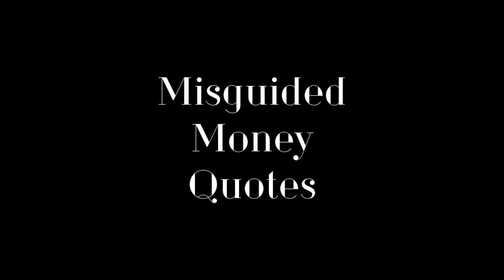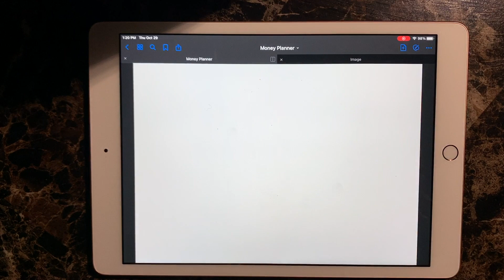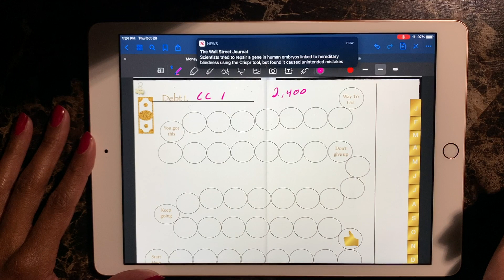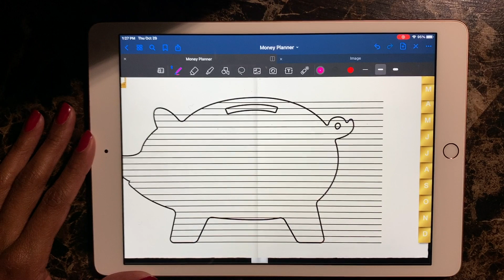A simple way to get your money right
I help women design the life of their dreams and create a personal money plan to support that life.  Fulfillment and Finances.

A Beautifully designed life starts with a great planner. Check out the Full Wealthy Life Digital Planner.  Sign-up and get a free Full Wealthy Life Digital three-month planner.

If you enjoy the planner, check out the Full Wealthy Life Digital Shop for more digital planners and calendars.

I am not a financial advisor.  I share information in hopes that it will point people to financial responsibility, freedom, independence, and abundance.

Thinking of Investing in the Stock Market? Signup with my Webull link and we will both have the potential to receive a free stock or two when you deposit $100 or more into your account.

My top book recommendations:
Designing your Life, How to Live a Well Lived Joyful Life

The Memo

shari(at)fullwealthylife(dot)com
“Lack of financial literacy is a major cause of generational poverty. Poor credit, out of control debt, and other impacts of bad financial decisions and life events, can leave hardworking individuals struggling to move forward and make sense of it all.“—-Operation Hope

If you need help making sense of it all, Check out the nonprofit “ Operation  Hope”

Another free financial literacy resource

S.A.M
Smart about Money

Free online courses. At your own pace. On your own time.

🎵 by Music LaMont